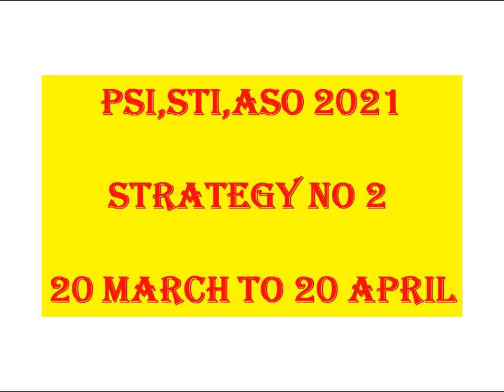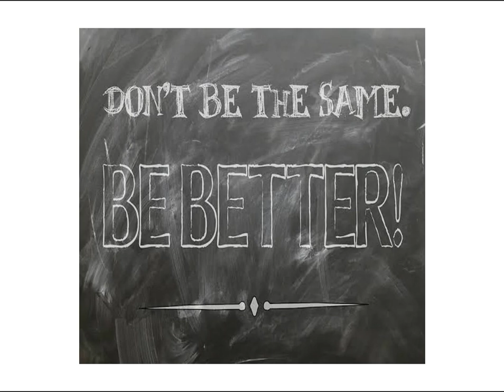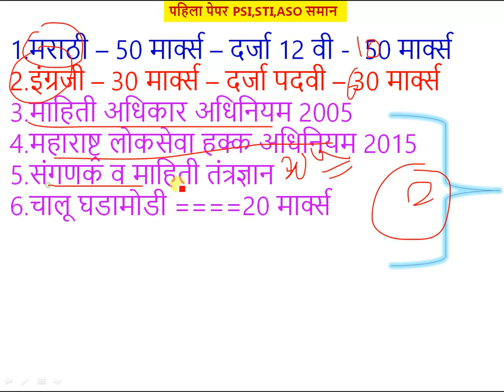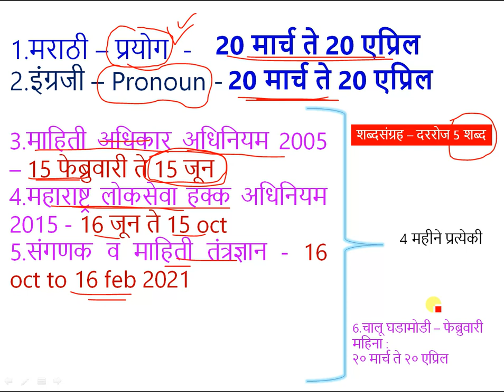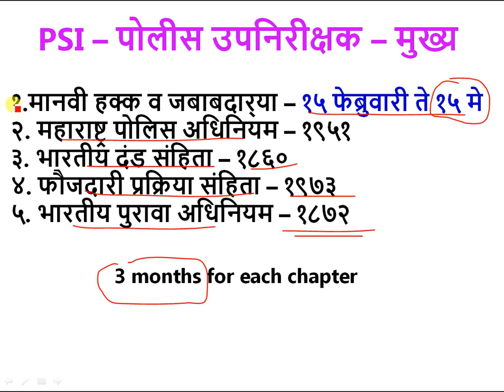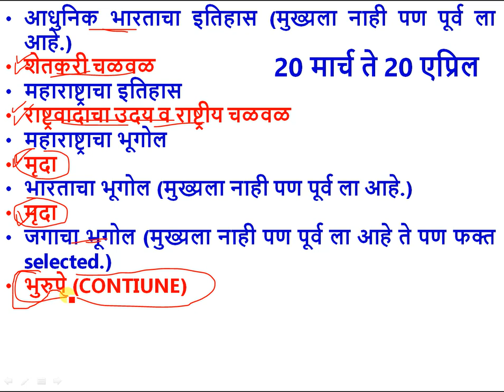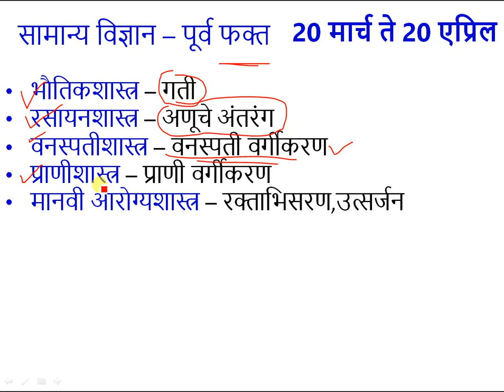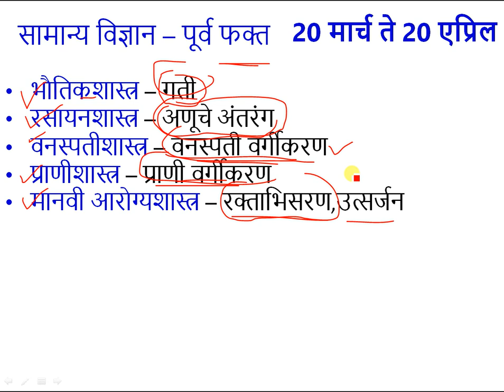PSI,STI,ASO 2021 - STUDY STRATEGY NO.2 - PRE+MAINS